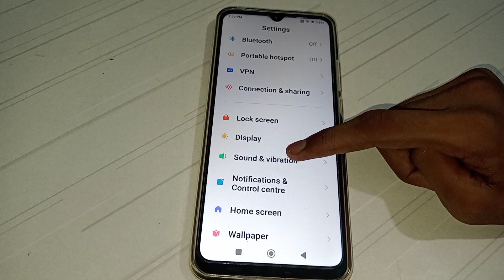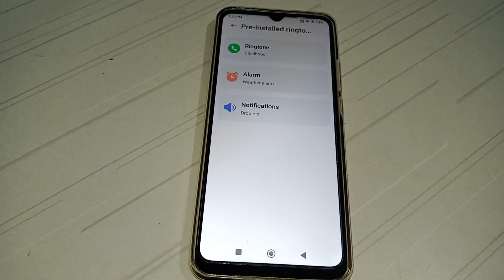how to customise Phone Ringtone in Redmi 10S prime mobile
customise Phone Ringtone in Redmi 10S prime mobile
how to customise Phone Ringtone
how to Phone Ringtone customise redmi 10S prime mobile
Phone Ringtone customise redmi 10S prime mobile
how to Phone Ringtone customise